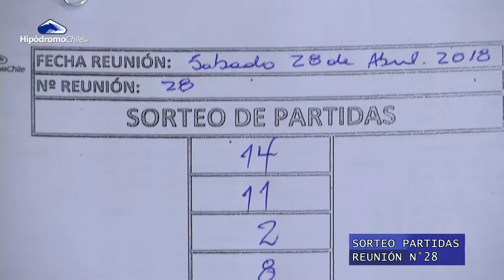Sorteo de Partidas RN N° 28 (Sábado 28 de Abril) Hipódromo Chile 2018